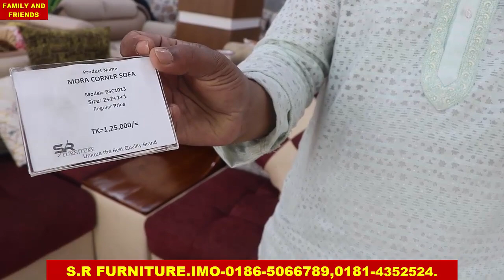Sofa set furniture price/সুপার ধামাকা অফার/পানির দামে আপডেট সোফা কালেকশন/সোফা সেট প্রাইস.